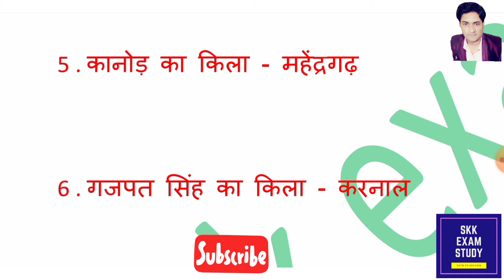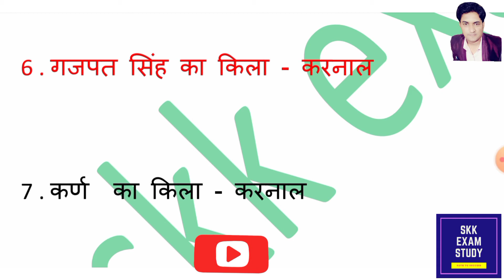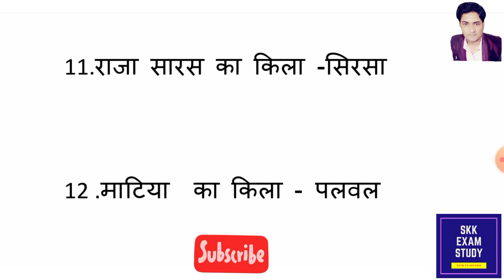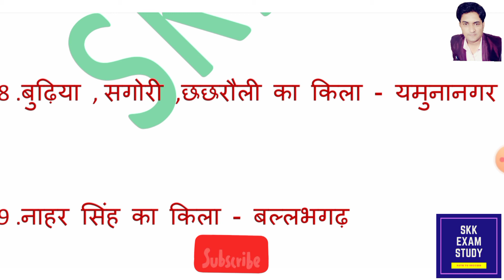हरियाणा के प्रसिद्ध किले/Haryana fort gk/Haryana gk/Haryana gk for cet/Haryana gk in hindi#indiagk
हरियाणा के प्रसिद्ध किले हर एग्जाम के लिए महत्वपूर्ण है।

haryana gk
Haryana gk
Haryana gk

 Haryana current affairs top gk
Haryana current affairs best gk
Haryana current affairs in one  video

Haryana top gk
Haryana crop gk in hindi
Haryana fasal gk in hindi
Htet gk in hindi
Hssc gk in hindi
Hssc exam in hindi
Hssc solved papers
Hssc clerk gk in hindi
Haryana vidhanasabha gk in hindi
Haryana gk in hindi
HARYANA hssc gk special
Haryana gk special class
Haryana gk best channel
Haryana gk trick
Haryana cabinets 2020
Haryana cm gk
Haryana river gk
Haryana land gk
Haryana brand ambassador
Haryana highway gk
Haryana current gk
Haryana updated questions
Haryana police coaching
Haryana police gk
Haryana ki gk
Haryana ki current affairs 2019
Haryana current affairs 2020
Haryana gyan
Haryana samanya gyan
Haryana job
Haryana top gk in hindi
Haryana most accurate questions
Hssc gk
Hssc math
Hssc gk course
Hssc solved papers
Haryana current affairs
Haryana current gk in hindi
Haryana latest news in hindi
Haryana mostly asking questions
Hssc updated questions
Haryana 2019 current affairs
Haryana 2020 current affairs
Hssc gk trick
Hssc ki class
Hssc police syllabus
Canal patwari syllabus in hindi
Clerk
Pti
Pti teacher
Htet,ctet
All tet
GEOGRAPHY
History
Polity
REASONING
Haryana

Hssc reasoning in hindi
Hssc solved papers
Hssc math in hindi
Haryana latest gk in hindi

Hssc gk
Haryana gk trick
Hssc gk trick
Haryana gk change questions

Hssc gram sachiv science
Hssc gram sachiv math
Hssc gram sachiv hindi grammar
Hssc gram sachiv reasoning